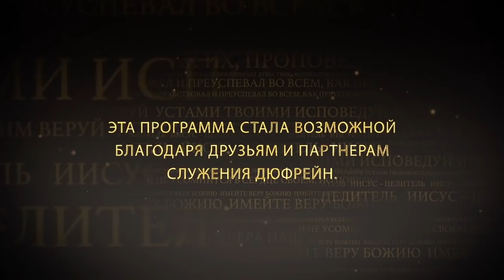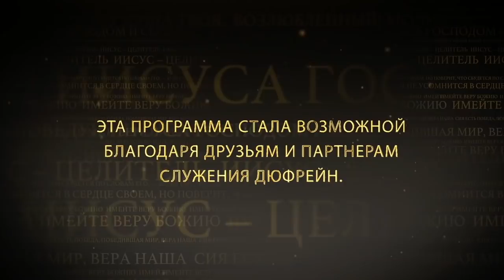ВЕРА НЕ ПОМЫШЛЯЕТ. «Иисус — Целитель» (82)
Слово Божье берет нашу жизнь и направляет в правильное русло.

Послание к Римлянам 4 глава.
Нэнси Дюфрейн напоминает в этой проповеди о том, что было в видении Кеннета Хейгина. Однажды он попал в больницу из-за травмы ноги. Там ему явился Иисус и беседовал с ним полтора часа. Господь сказал Кеннету, что воля Бога в том, чтобы никто из детей Божьи НИКОГДА не болел, чтобы их никогда не оперировали, и чтобы они никогда не попадали в несчастные случаи. Если с верующим что-то случается, этого не Бог хотел, и Бог в этом случае ускорит процесс исцеления. Но очень мало людей ходит в лучшем от Бога. И Господь объяснил причины Кеннету, почему большинство верующих не ходят в том, что им принадлежит от Бога. Подробности в программе.